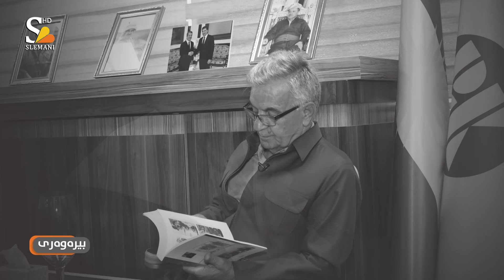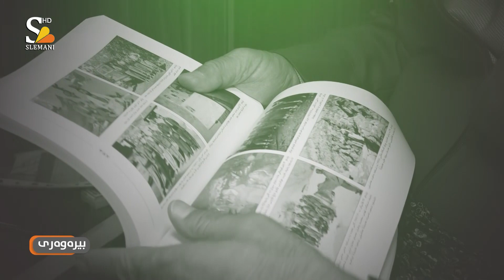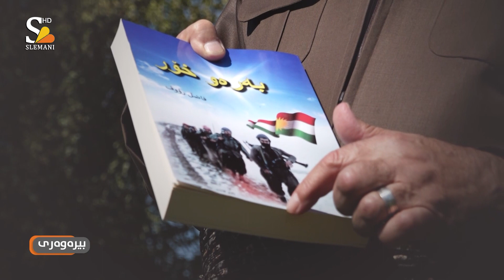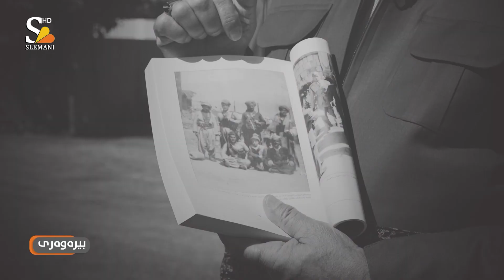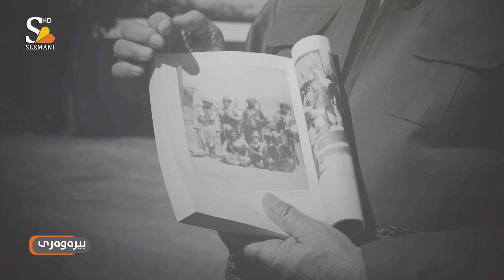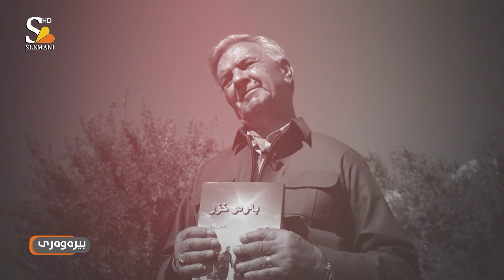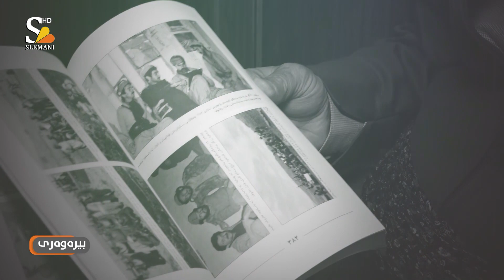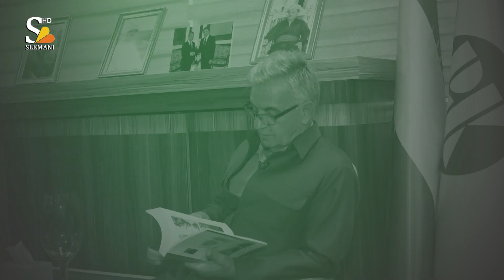بیرەوەری: بەمیوانداری ، فازل رەئوف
بیرەوەری
بەمیوانداری ، فازل رەئوف